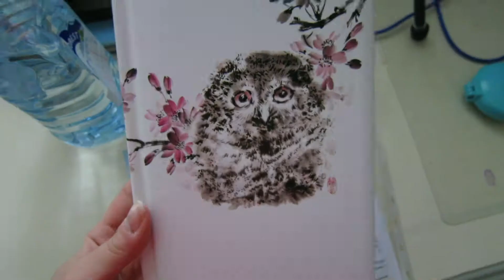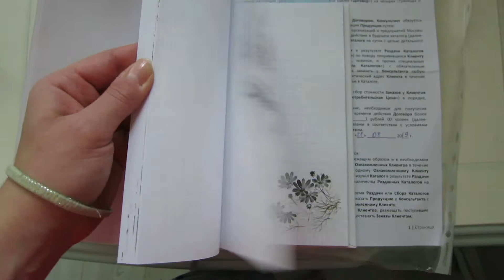НОВЫЙ ВЛОГ!!! Утонувшие кеды, вкусный Софичино и красавица Умка!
Всем привет! Меня зовут Соня и сегодня я хочу вам показать свой новый влог!

До встречи!